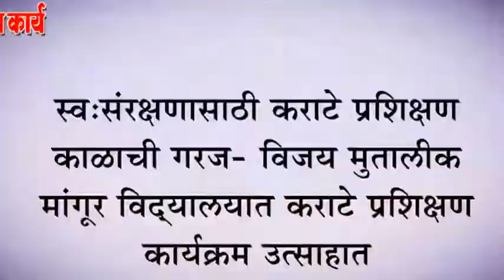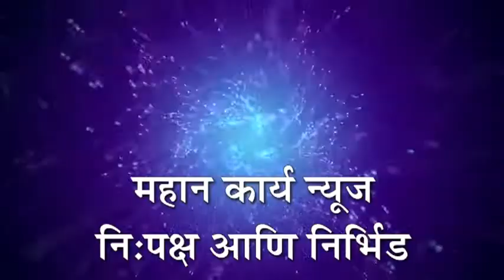स्व:संरक्षणासाठी कराटे प्रशिक्षण काळाची गरज- विजय मुतालीक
स्व:संरक्षणासाठी कराटे प्रशिक्षण काळाची गरज- विजय मुतालीक : मांगूर विद्यालयात कराटे प्रशिक्षण कार्यक्रम उत्साहात